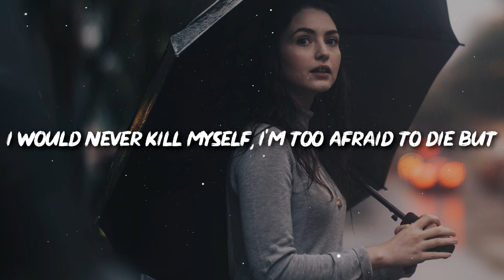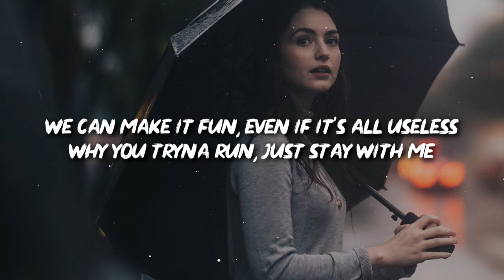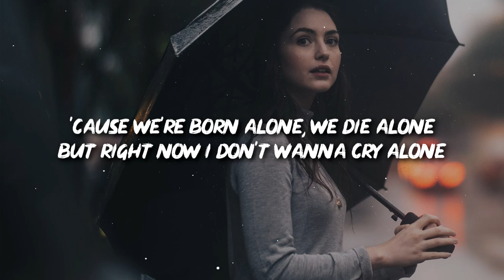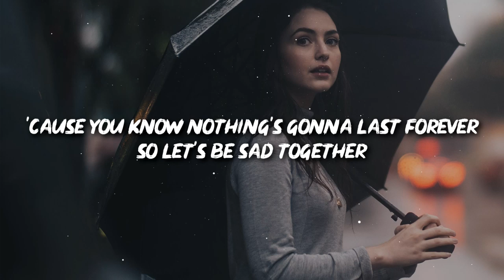Olivia O'Brien - Sad Together (Lyrics)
🎤 Lyrics: Olivia O'Brien - Sad Together

[Verse 1]
I would never kill myself, I'm too afraid to die but
To say I've never thought about it, that would be a lie
And I know it sounds depressing, but I know you feel the same
Life is just a lesson and we gotta learn through pain

[Pre-Chorus]
So let's drink up and celebrate
Pour another one for the ones we hate
Life sucks anyway
But I don't wanna be the one to sit and wait

[Chorus]
'Cause we're born alone, we die alone
But right now I don't wanna cry alone
And we know nothing's gonna last forever
So let's be sad together
You're not alone when you feel alone
And right now you don't gotta be alone
'Cause you know nothing's gonna last forever

[Verse 2]
Not the only one, everybody goes through it
Swallowing the gun, but I know I won't do it
We can make it fun, even if it's all useless
Why you tryna run, just stay with me

[Pre-Chorus]
Drink up, celebrate (Celebrate)
Pour another one for the ones we hate (Ones we hate)
Life sucks anyway
So I'm not gonna sit and wait

[Outro]
(Yes) Let's be sad together

👩‍💻 Share "Olivia O'Brien - Sad Together (Lyrics)" with your friends!